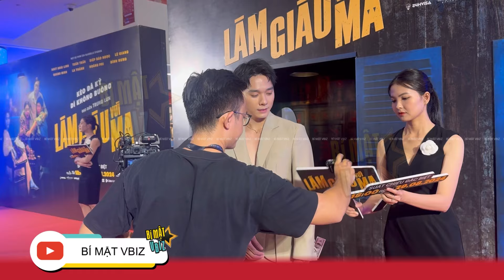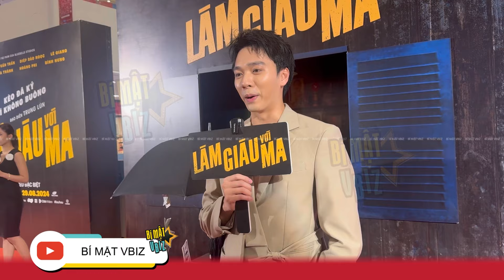NSƯT HOÀI LINH tái xuất với dự án điện ảnh LÀM GIÀU VỚI MA, dàn sao đình đám VBIZ đổ bộ thảm đỏ